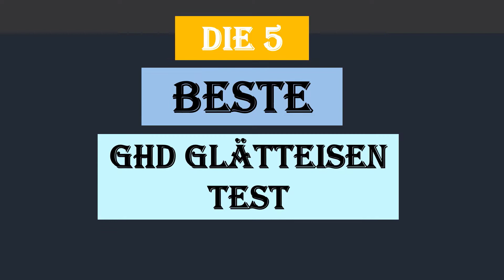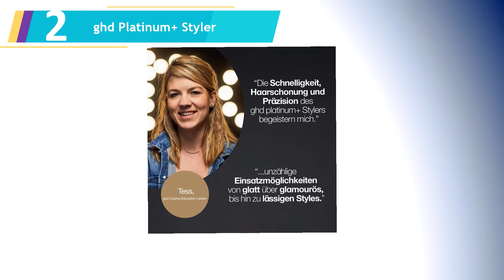Die 5 Beste GHD Glätteisen Test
Hier ist die Liste von Die 5 Beste GHD Glätteisen Test.

01. ghd gold Styler professionelles Glätteisen

02. ghd Platinum+ Styler

03. ghd max Styler

04. ghd gold festival collection Styler

05. ghd Platinum+ Styler